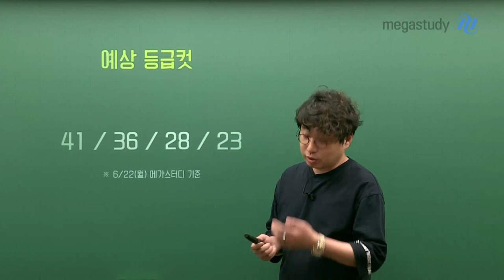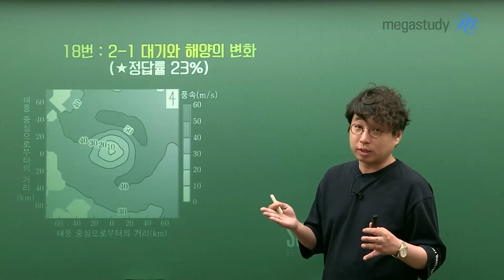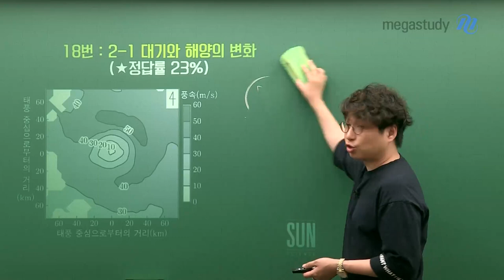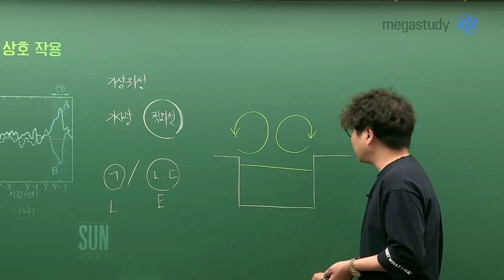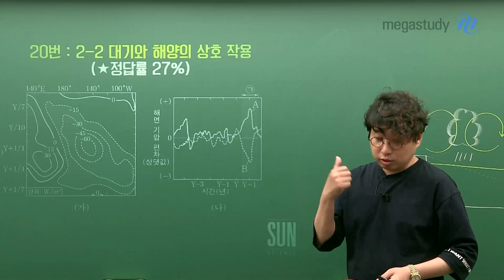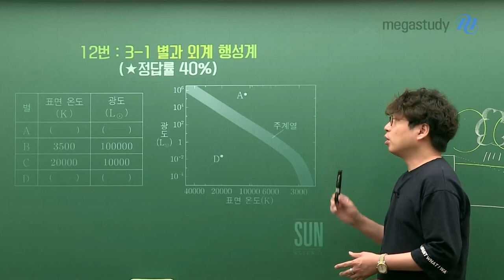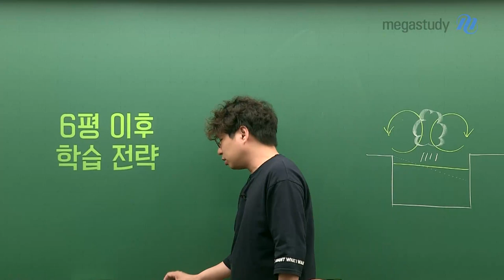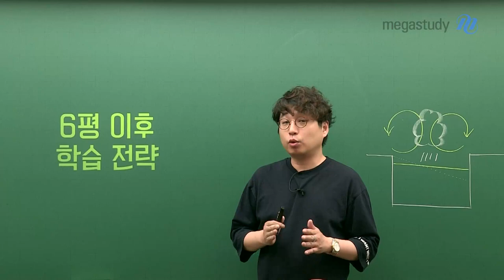[메가스터디] 지구과학 박선쌤 - 6월 모평 지구과학l 힘들었을 난이도, 앞으로의 계획을 세우자!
6월 모평을 본 여러분 모두 수고 많았습니다.
등급컷을 통해 여러분의 힘듦이 피부로 느껴졌던 시험이었습니다.

하지만 첫 평가원 모의고사인 만큼 수능을 엿볼 수 있었던 좋은 기회였습니다.
박선쌤과 함께 이번 시험을 제대로 분석하여 다시 한번 학습 방향을 세워봅시다.

1. 단원별 문항 출제 수
- 1단원 : 6문항
- 2단원 : 7문항
- 3단원 : 7문항

2. 오답률 BEST 5
- 18번 : 2-1 대기와 해양의 변화 (정답률 23%)
- 20번 : 2-2 대기와 해양의 상호 작용 (정답률 27%)
- 9번 : 3-2 외부 은하와 우주 팽창 (정답률 38%)
- 8번 : 3-1 별과 외계 행성계 (정답률 39%)
- 12번 : 3-1 별과 외계 행성계 (정답률 40%)

3. 6월 모평 이후 학습 전략
- 연계 교재 또는 개념서를 꼼꼼하게 다시 한번 읽어보자
- 기본적인 개념이나 단어들 중 내가 정의하기 힘든 것은 직접 찾아보기
- 수능특강을 다 풀어본 학생들은 수능완성 문제 풀기

결국, 기본기가 필살기다! 개념 N회독은 필수입니다!
지금까지 공부했던 것들의 방향성을 다시 잡아보고 9월 모평까지 확실하게 공부해봅시다.

★잠깐, 박선 선생님의 6월 모평 해설강의 또한 놓치지 마세요!

※ 박선 선생님의 6월 모평 총평이 궁금하다면, 영상을 통해 확인하세요!